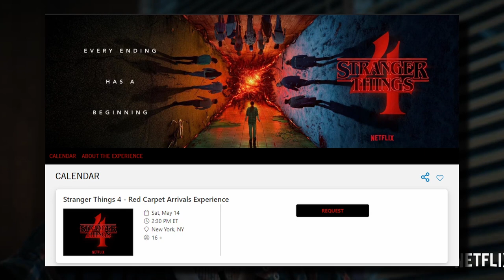Stranger Things 4 - New Posters, Funk Pops, And World Premiere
Stranger Things 4 is officially 20 DAYS AWAY!! so that means the marketing is going crazy with new posters, funkos and world premiere. Stranger Things 4 premieres on May 27th

SOCIAL MEDIA
Movie/ TV Show News ✧ Reviews ✧ Discussions

Inspiration: 3C Films, Michael Jae